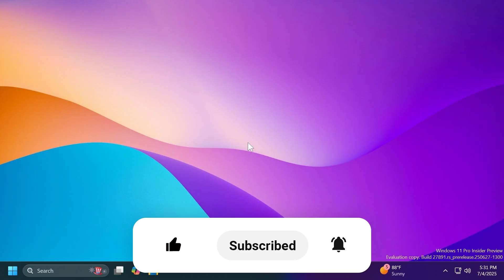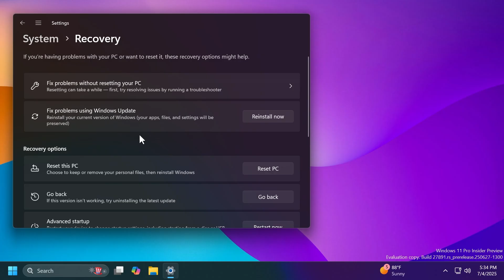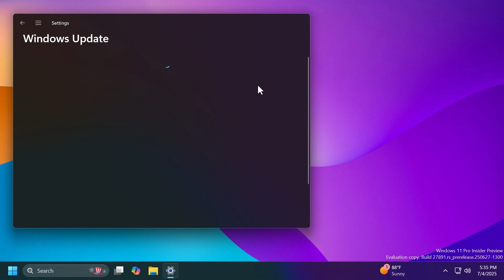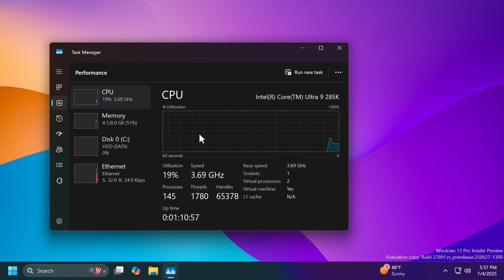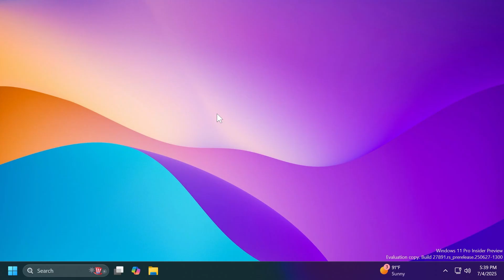New Windows 11 Build 27891 – New Battery Icon on Lock Screen and Fixes (Canary)